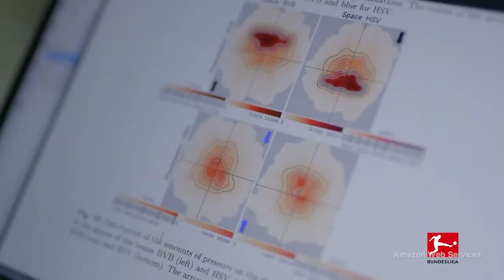Beyond Innovation S3: Werner Vogels, Amazon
With the rise of tools like Amazon Alexa, and voice assistants, humans are shifting into a more natural interaction with technology beyond the screen-keyboard-mouse relationship.

Beyond Innovation's Michael Bancroft asks Werner Vogels, CTO Amazon, how Amazon is aiming to blend the physical and virtual world as the metaverse and augmented reality become more integrated into our everyday operations.